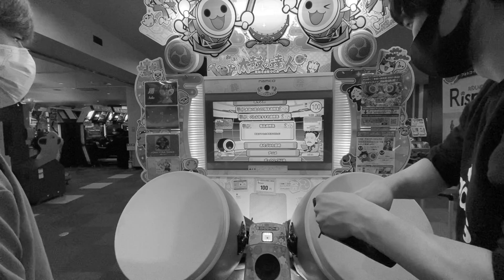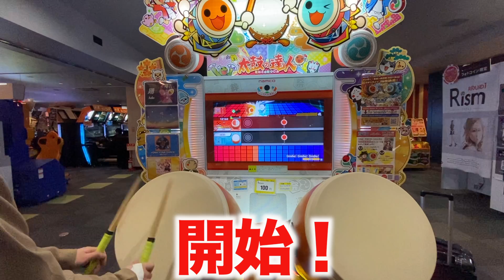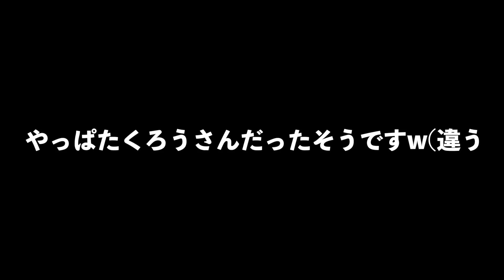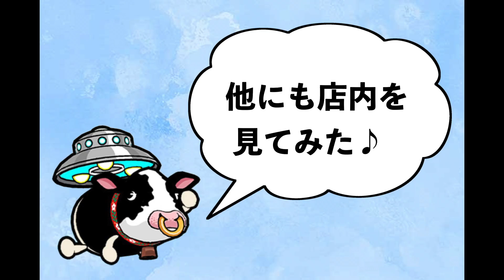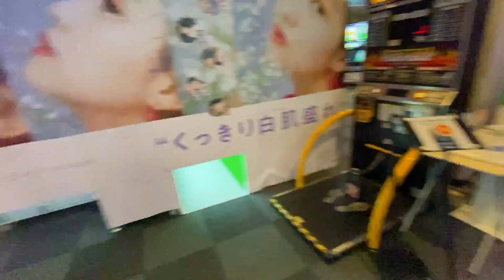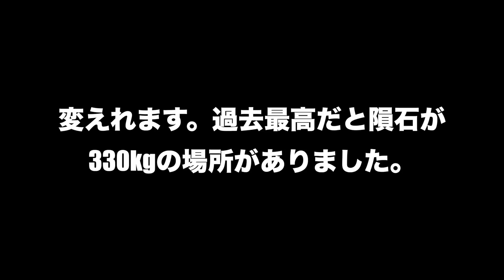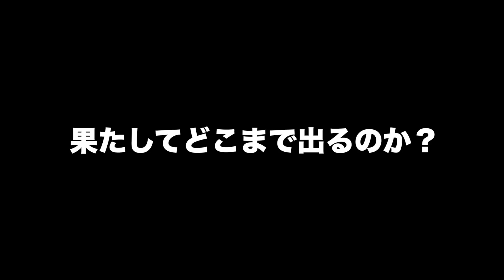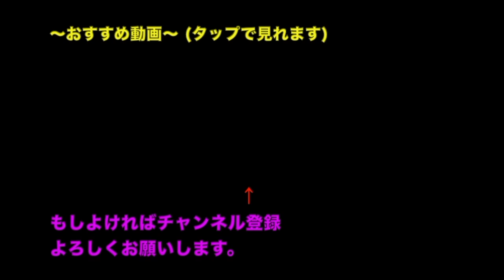【旅】これで千葉県のラウ●ドワンは完全制覇しました！【太鼓の達人】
良いタイトルないかなぁってずっと考えてたんですが調べた結果これが千葉県ラストの店舗でした。後々知ったのが悲しいですけどまぁ良いです！